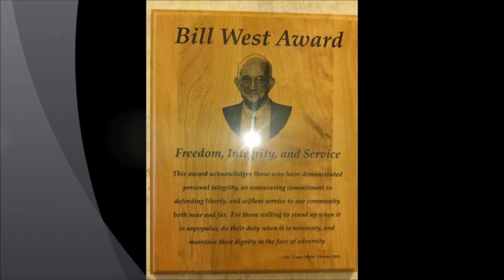"Cayce Mafia" Jan 27 2012 Suzanne Moore Candidate - Lexington County Clerk of Court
Suzanne Moore candidate for Lexington County Clerk of Court makes presentation to the Cayce Mafia January 27th, 2012